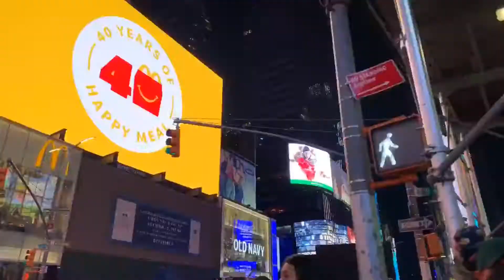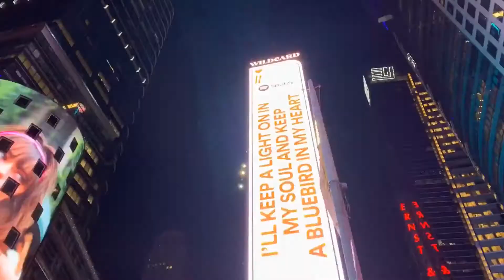Four minutes to think.Relax music.Soothing video.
Think for four minutes . Soothing video with relaxing music . It will help you motivate yourself and not be lazy elephant .
Yoo money: 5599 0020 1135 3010